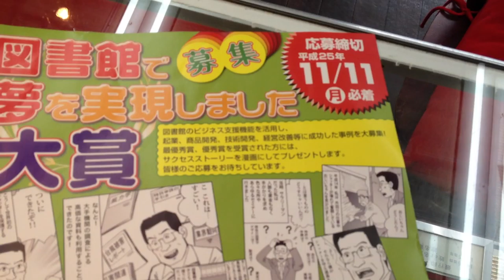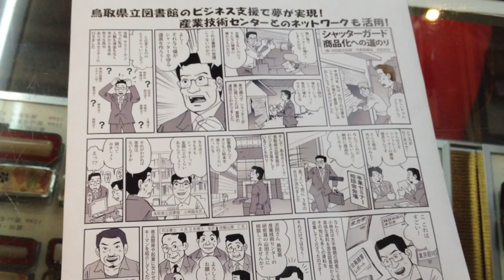鳥取県立図書館の継続的な利用によって得た情報を使用し最優秀賞を受賞した鳥取市の老舗はんこ屋 いろは堂です!!